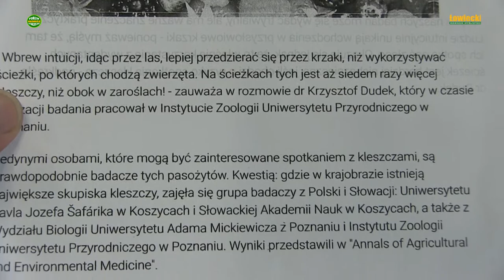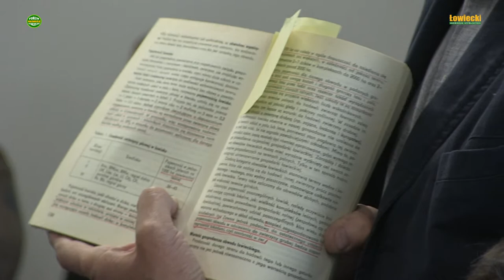Rolnicy mają dość Szaraka 2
Rolnicy przybyli na spotkanie dobrze przygotowani. Znali przepisy łowieckie, zasady dokonywania inwentaryzacji zwierzyny, określania pojemności łowisk, szacowania szkód łowieckich i sposób działania zarządów kół. Nic więc dziwnego, że celnie wyliczali sposoby stosowane przez zarząd KŁ "Szarak" w Bartoszycach stosowane dla uniknięcia wypłaty odszkodowań. Brak udostępnionych danych kontaktowych, unikanie odbierania korespondencji, blokowanie telefonów to tylko nieliczne zauważane przez rolników "myki". Rolnicy dość ostro wykpiwali "gadki" prezesa o braku finansów podczas gdy koło wydatkowało wielką kwotę na budowę siedziby koła z pokojami gościnnymi.

Doskonali przy tym wiedzieli, że prawie wszyscy członkowie koła mieszkają na terenie powiatu i dzierżawionych obwodów łowieckich. Odnieśli się także do zasad wykonywania tzw. polowań dewizowych i stawiali kategoryczny wniosek o likwidację "papierowego PZŁ".

Dzisiaj kolejny odcinek z relacji video jaką przekazujemy niemalże w całości, ograniczając się jedynie do pominięcia tych fragmentów, z których nic nie wynika, słów niecenzuralnych czy nałożonych na siebie wielu głosów czyniących dźwięk zupełnie nieczytelnym.